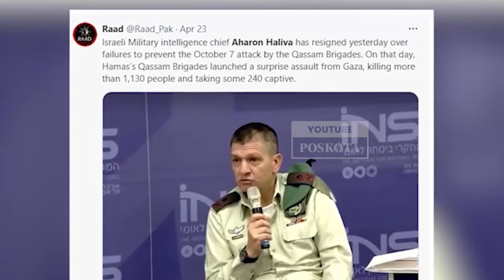Alasan Bos Intelijen Israel Mundur Menyusul Bos Militer dan Pejabat Penting Lainnya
Mayor Jenderal Aharon Haliva sebagai Kepala Intelijen Militer Israel, sudah yakin memilih mundur dari jabatannya.

Dalam pidato pengunduran dirinya, Rabu 21 Agustus 2024 Aharon Haliva menyatakan bahwa ia gagal mencegah serangan Hamas pada 7 Oktober 2023 silam.

Yakni, Haliva mengakui gagal membela Israel.

Sebagai informasi, Haliva telah mengajukan pengunduran dirinya sejak April 2024 lalu.

“Kegagalan korps intelijen adalah kesalahan saya,” kata Haliva dalam upacara pada hari Rabu 21 Agustus 2024.

“Pada tanggal 7 Oktober, hari pahit yang saya pikul dalam hati nurani dan pundak saya, dan akan terus saya pikul sampai akhir hayat saya, kami tidak menjunjung tinggi kesucian sumpah kami,” lanjutnya.

Pengunduran dirinya diajukan seusai sejumlah komandan senior Israel lainnya, termasuk Kepala Angkatan Bersenjata Israel Letnan Jenderal Herzi Halevi, hingga Kepala Badan Intelijen Domestik Shin Bet, mengakui kegagalan mereka dalam mencegah serangan 7 Oktober.

Sebelumnya, Haliva menyerukan penyelidikan nasional untuk mempelajari dan memahami secara mendalam alasan yang menyebabkan perang antara Hamas dan Israel.